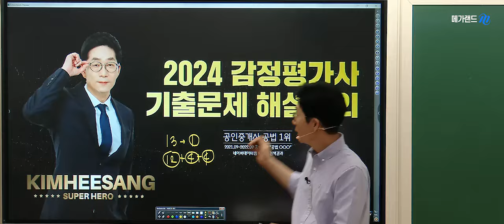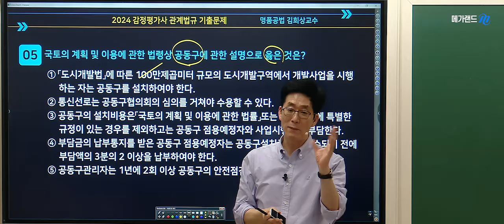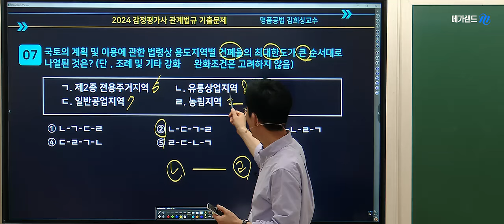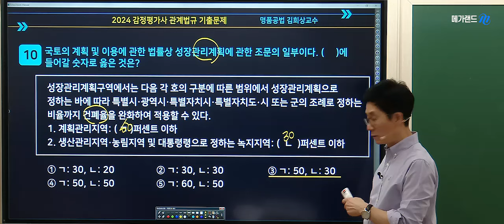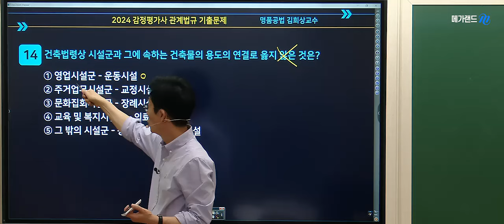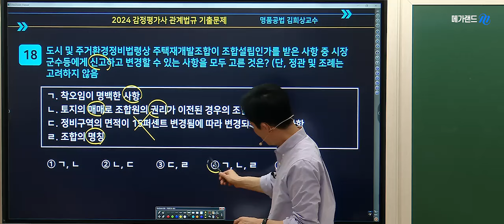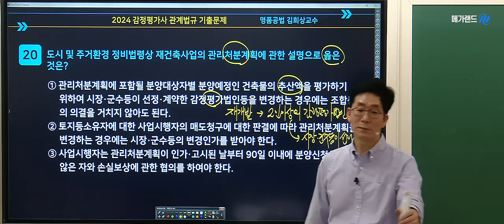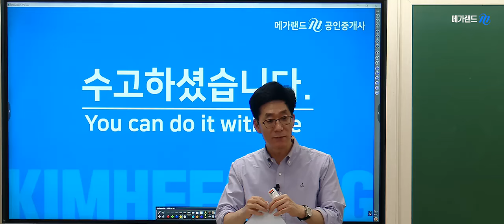[공인중개사학원 김포중앙] 🌈명품공법 메가랜드 김희상 교수님의 [2024년 감정평가사 기출문제 해설강의] 💚문제자료 출력은 더보기.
💚문제자료 출력 ▼▼▼▼▼▼▼▼▼▼

💚2024 제35회 공인중개사 시험대비 기출적용반 개강안내!

💚 김희상교수님 시그니쳐-합격노트특강집 구매하기